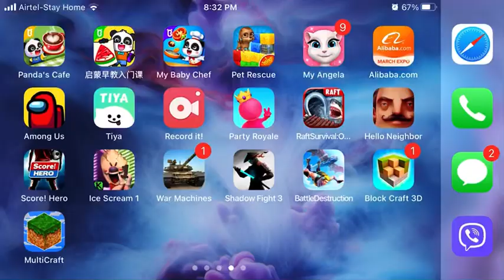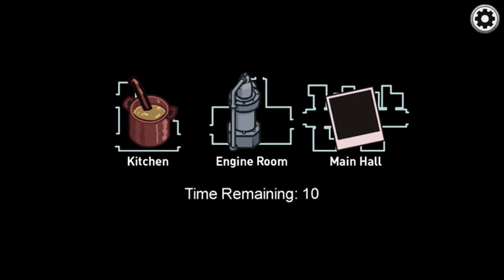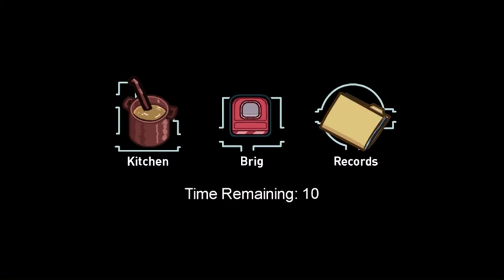Skelled vs airship